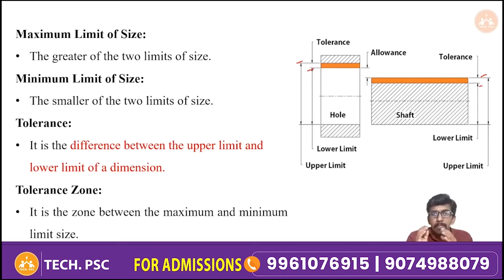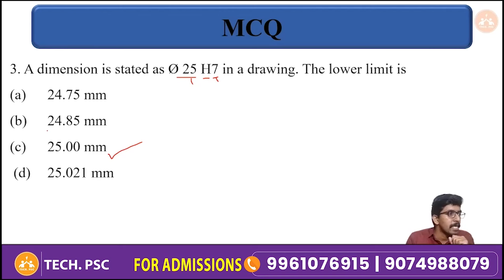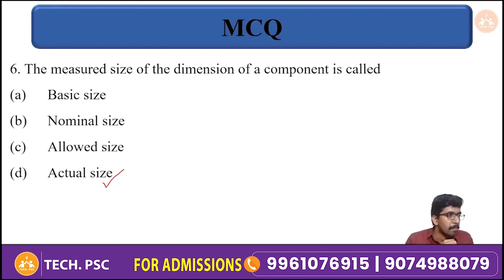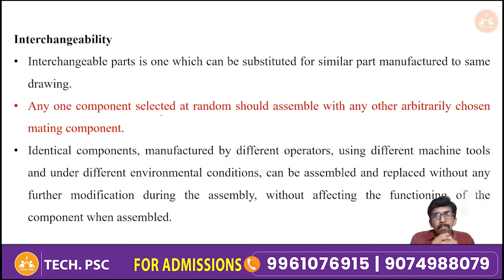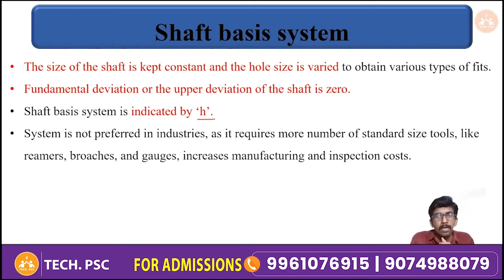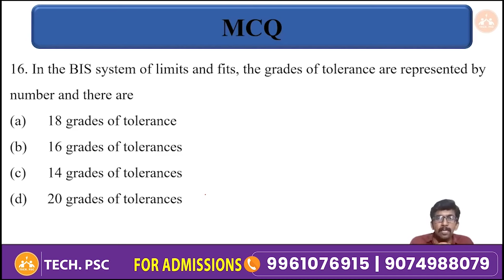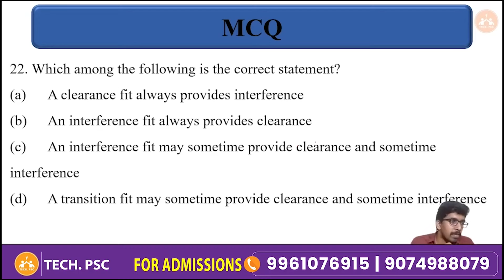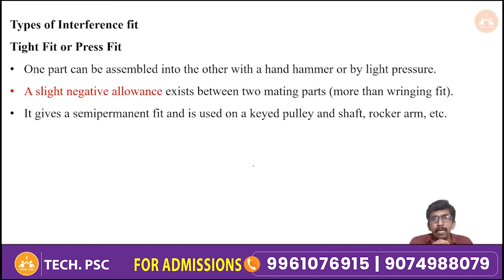Junior Instructor Fitter | Exam date | Top rank making Classes | Limits Fits and Tolerances MCQs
Junior Instructor Online Course available at ₹ 1999 only

Join our telegram group for free webinar, study material and guidance